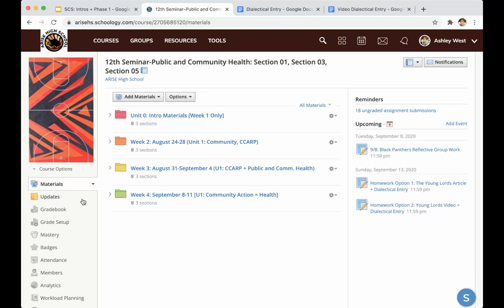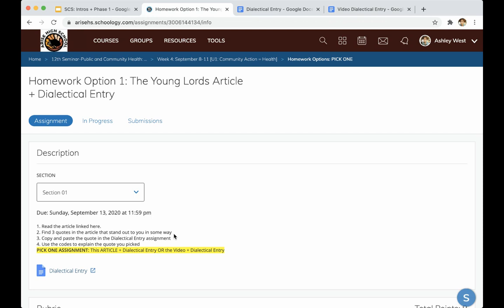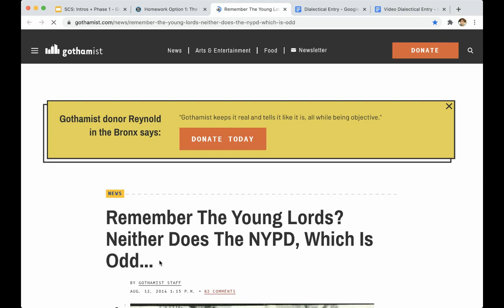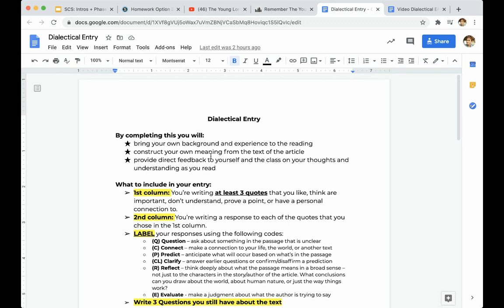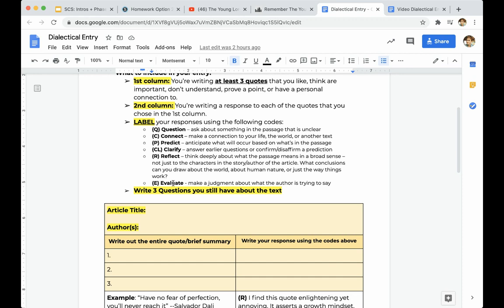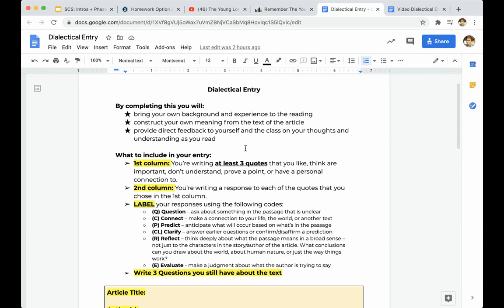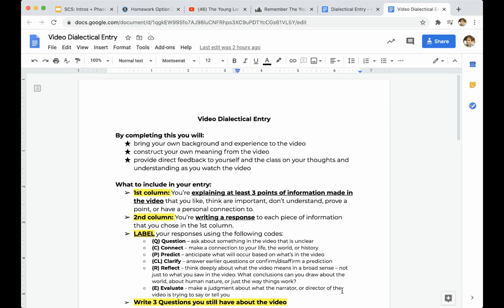How To Video: Dialectical Entry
In case you're confused by my Homework...you got thisssss!